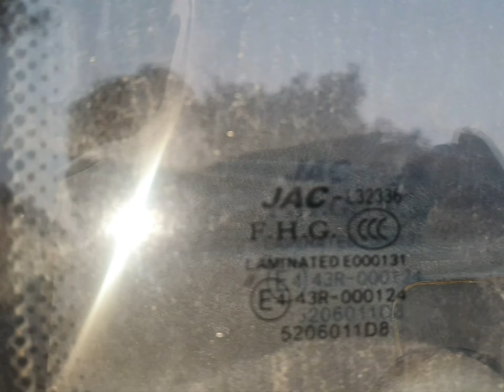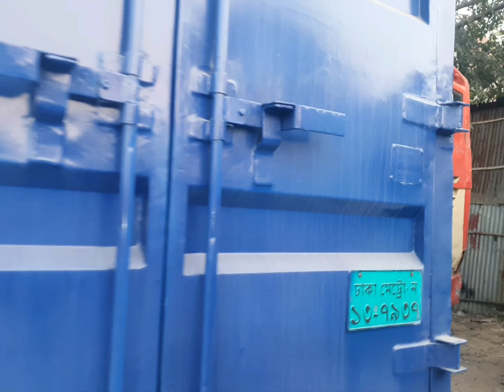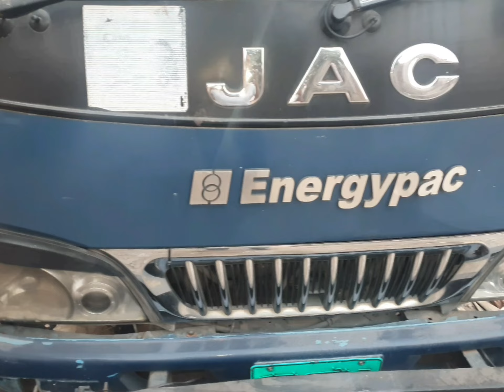01982412298 জেক পিকাপ ১৬.১৮.ও ২০ সালের গাড়ি বিক্রি হবে